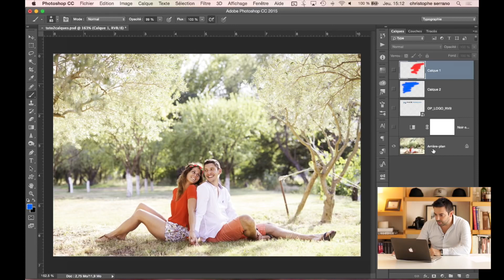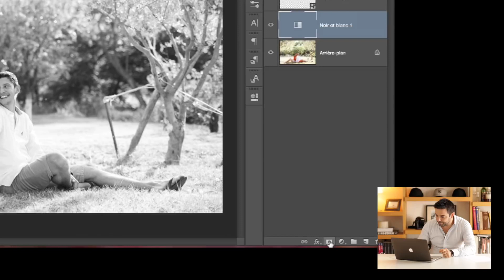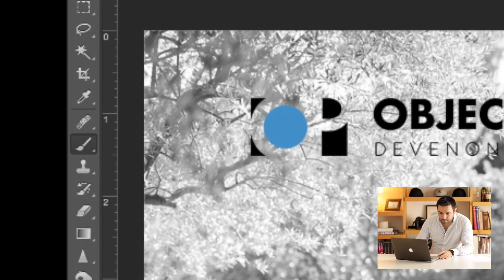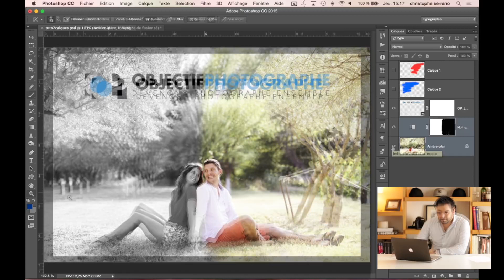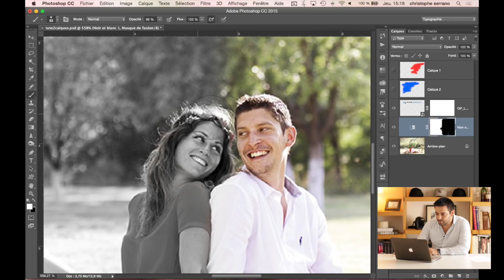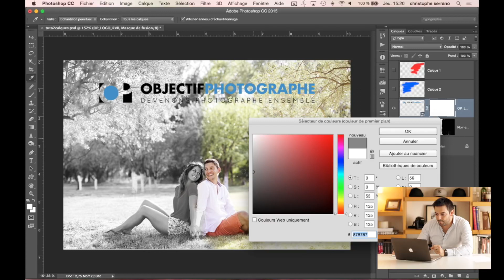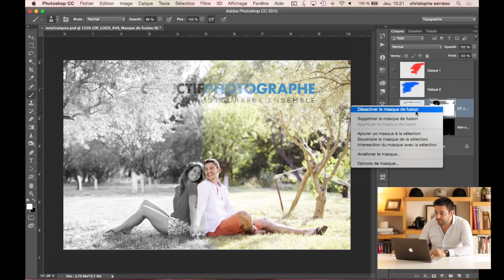Tuto Photoshop 2 8 Comprendre les masques de fusion pour les vrais débutants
Tuto et cours photoshop Vidéo 2 sur 8
Améliorer une image comme par exemple un paysage grâce aux masques de fusion de Photoshop

Christophe Serrano Photographe de Mode et mariage
Main In light - Ecole de formation et cours pour photographe